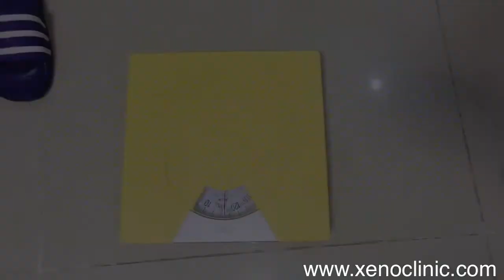XENO clinic Lipo suction procedure​បូមខ្លាញ់សម្រក